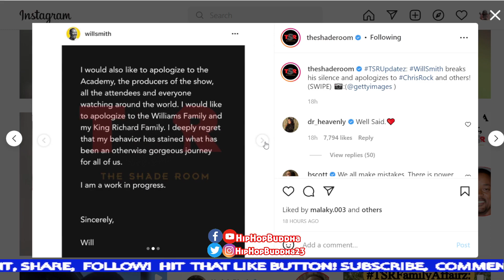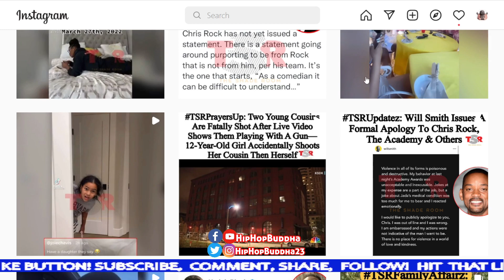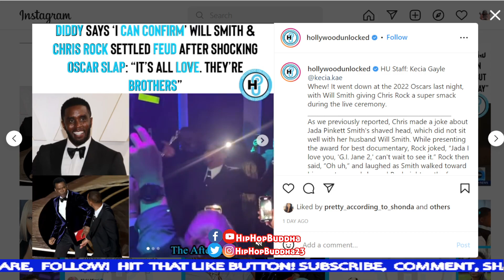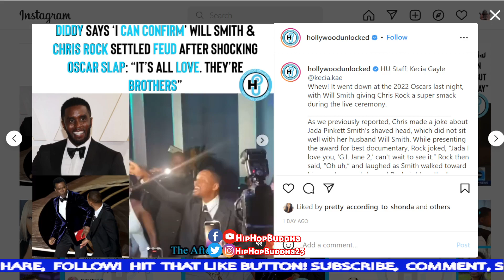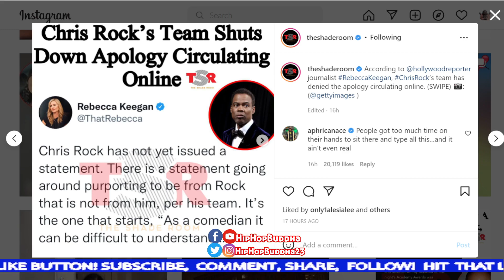Will Smith Apologizes To Chris Rock After Smacking Him At The Oscars!